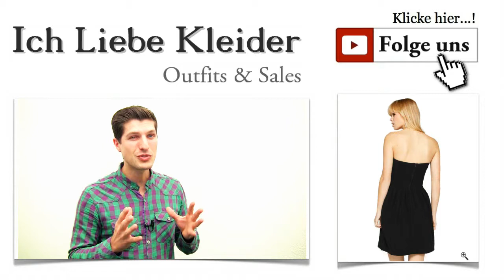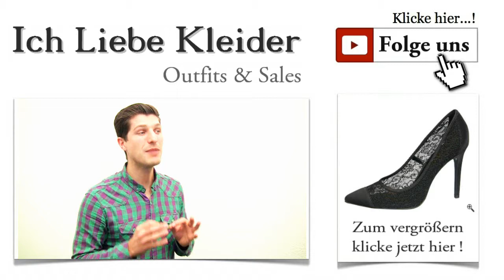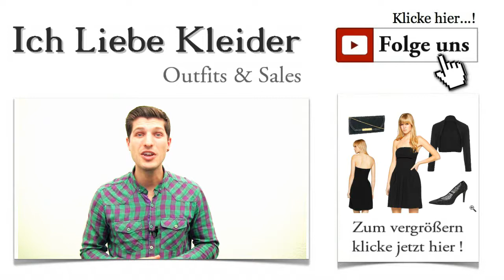Festliche Kleider in A Linien Form in Knielang und Schwarz + Outfit Tipps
Festliches Kleid in A Linien Form - Schwarz & Knielang Immer wieder erhalte ich von euch Zuschriften, in denen ihr mich bittet, endlich einmal Alternativen zum schlichten kleinen Schwarzen zu präsentieren. Schwarz dürfen die Kleider schon sein, aber ihr scheint es satt zu haben, auf jeder Party nur schwarz, schlicht, elegant, kurz und einfach unauffällig zu sein. Natürlich habt ihr Recht, und ich möchte euch heute die angesagten Festliche A Linien Kleider vorstellen.

A Linien Kleider - weit mehr als nur ein kurzlebiger Trend
Wer Festliche A Linien Kleider einmal für sich entdeckt hat, weiß deren Vorzüge auf jeden Fall zu schätzen. In der richtigen Länge können sie von nahezu jeder Dame getragen werden, denn sie umspielen die Figur auf eine wunderschöne Weise. Gleichzeitig wirken sie sexy und sehr feminin. Das heutige Outfit ist ein tolles Party Outfit, in dessen Mittelpunkt ein traumhaftes Kleid, knielang in A-Linie steht.

Festliches Kleid in A Linie - ein toller Blickfang auf jeder Party
Stil und Eleganz beweist ihr in diesem wunderschönen A Linien Kleid, das ich heute für euch ausgesucht habe. Es vereint alle Merkmale attraktiver Partykleider und kann durchaus auch zu sehr feierlichen Anlässen getragen werden. Dieses Kleid in A Linie ist tailliert geschnitten und betont eure Figur. Es kommt von SELECTED FEMME und zeigt auf eindrucksvolle Weise, dass Schwarz nicht einfach nur Schwarz ist. Mit vielen raffinierten Details begeistert dieses umwerfende Kleid in A Linie.

Schwarzes Kleid in A Linien Form - einfach beeindruckend
Schaut euch einmal die vielen Details an, mit denen dieses Festliche A Linien Kleid versehen ist. Genau diese Details machen es zu etwas ganz Besonderem. Das Bustier ist in Form einer klassischen Korsage gearbeitet, während der Rock in A Linie wunderschön fällt. Beachtet auch die raffinierten Kellerfalten, die das Ganze noch eleganter machen. Dieses Kleid in A Linie ist knielang und hat damit die optimale Länge für kleine, mittelgroße und größere Damen.

Schwarzes Kleid in A Linie - schulterfrei, mit Bolero perfekt kombiniert
Ein schulterfreies Kleid wie dieses bedarf einer harmonischen Ergänzung für kühlere Stunden. Ich habe ein Bolero-Jäckchen von PETER HAHN für euch ausgewählt, das genau diese Funktion perfekt erfüllt. Es fällt locker und ist ohne Verschluss gehalten. Ihr entscheidet, ob und wann ihr es tragt oder nicht. Außerdem lässt sich dieser Bolero auch wunderbar mit anderen Kleidungsstücken kombinieren.

Tolle Pumps zum schicken Festlichen Kleid in A-Linien-Form
Was jetzt noch fehlt, könnt ihr euch denken. Denn was wäre ein festliches Kleid in A Linie ohne ein perfektes Paar Schuhe dazu? Meine Wahl fiel dieses Mal auf ein Paar schicke Pumps, die vor allem durch das spitzenartige Obermaterial begeistern. Die attraktive Absatzhöhe von 10,6 Zentimetern lässt eure Beine beinahe endlos lang wirken. Die Pumps kommen von CATWALK und sind ein echter Hingucker.

Das heutige Outfit beweist euch, dass ein kleines Schwarzes nicht unbedingt langweilig sein muss. Ihr habt es in der Hand, euer Kleid geschickt zu kombinieren und ein Modell zu wählen, das eure körperlichen Vorzüge perfekt in Szene setzt. Mit einem Festliches Kleid in A-Linien-Form seht ihr immer toll aus und dürft euch ganz sicher über viele schöne Komplimente freuen.

Wie immer, könnt ihr dieses Outfit gern mit euren Freundinnen teilen. Macht ihnen die Freude und lasst sie an diesem tollen Trend der A Linien Kleider teilhaben. Habt ihr euch schon für den kostenlosen Newsletter angemeldet? Falls nicht, solltet ihr dies schnell nachholen, denn damit seid ihr immer gut informiert, was Styling und Outfit angeht. Außerdem erfahrt ihr natürlich als erste, wann die nächsten Festliche Kleider in A Linie, knielang vorgestellt werden.